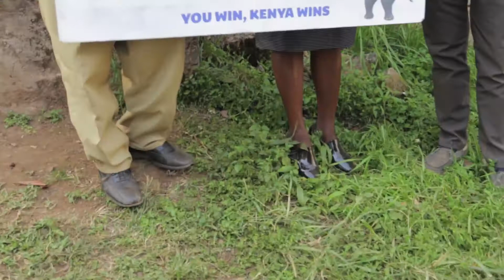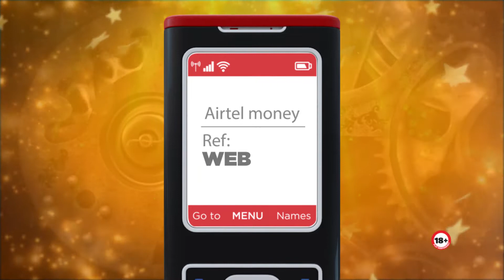''CON MEN HAVE GOT NOTHING ON ME''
Abraham Mnyaki can never be a subject to conning...esp when it involves his favourite game - LOTTO.
He's mastered how fraudsters operate. such that when the Lotto Win call came in. He believed he had won.
You too could be the next big winner